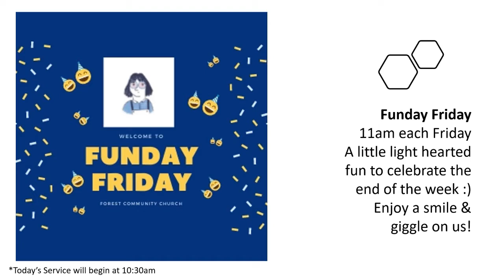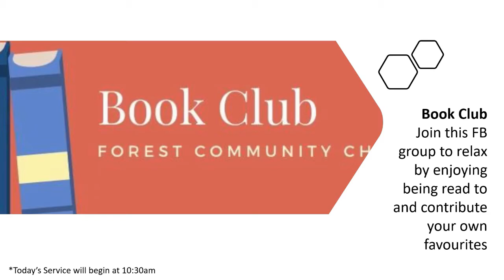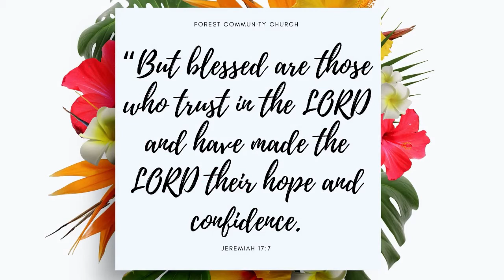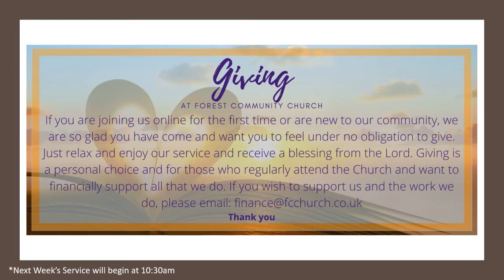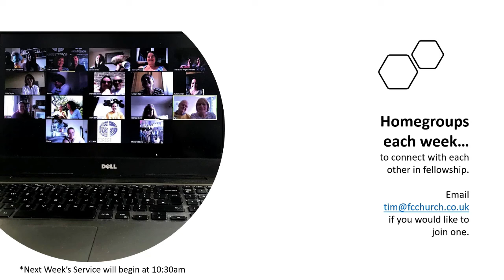Sunday 12th July Service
Welcome to our Sunday Service! Please feel to chat in the comments section, ask questions and engage in our service. Thank you for joining us!